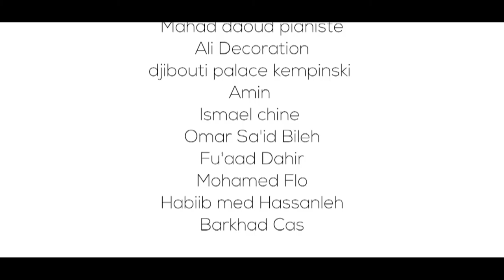Qasiidada Nabad-geyo | Omar Adan Dugsiiye & Kooxdiisa | Nabi Amaan 2022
Qasiido: Nabad galyo
Erayada: Abdirahmaan Mohamed Alias Poussin
Laxanka & Codka:Omar Aadan Dugsiiye

decoration Ali
Camera : Ismael chine & Amin
Montage: Barkhad Cas
isku dubaridka
omar said bileh & fad
Studio Geeska-Production
lieux : Djibouti Palace Kempinski

Please Connect Any Time & Any Were
Geeska-Production